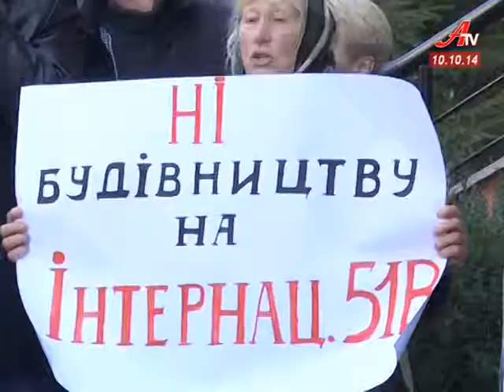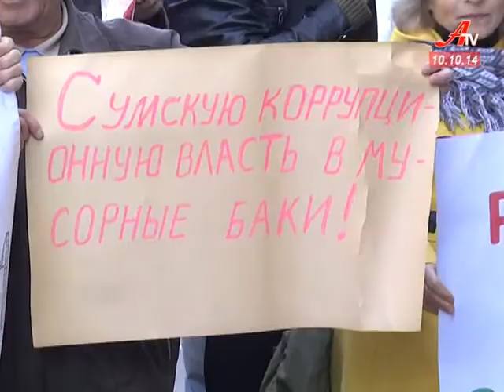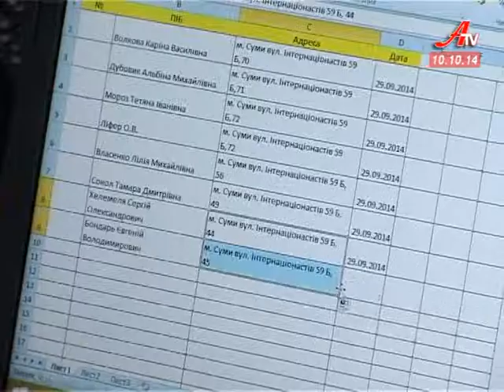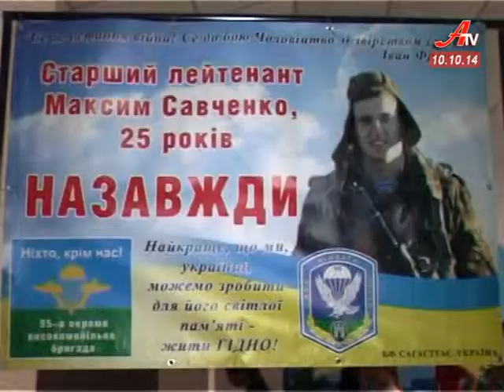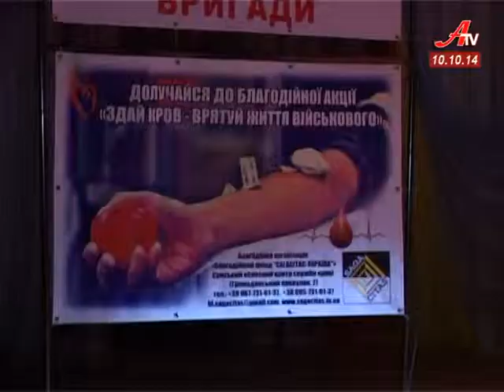Випуск новин за 10 10 2014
- Сумчани пікетували обласну прокуратуру з вимогою заборонити будівельні роботи.
 - Не хлібом єдиним. Аграрії Сумщини взялися ладнати військову техніку.
 - Творчість заради благодійності. Студенти сумського училища культури влаштували виставку-продаж своїх робіт.